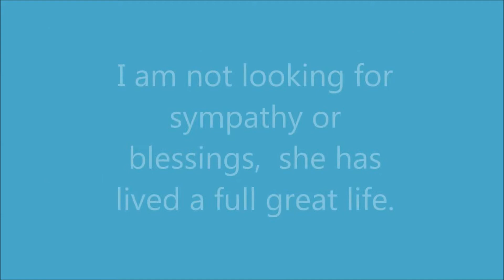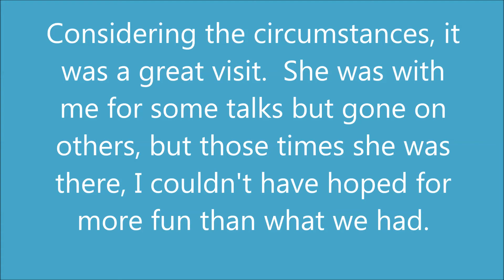trip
Nothing really, just something to do while on the plane